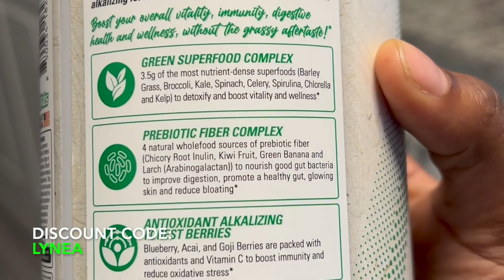EHP LABS OXYSHRED REVIEW | I CAN'T BELIEVE MY RESULTS | Weightloss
ehp labs oxyshred review
MY FAVORITE EHP LAB SUPPLEMENTS FOR WEIGHTLOSS

✨my favvv sups✨Code: (LYNEA) for $$$ off!!
WATCH IN HD
Most of my gym clothes come from Amazon so here is the link to all of my fav gym fits!

✨my favvv EHP sups✨Code: (LYNEA) for $$$ off!!

Measurements:
Height: 5'7
Weight: 197
Top: Medium
Bottoms: Large